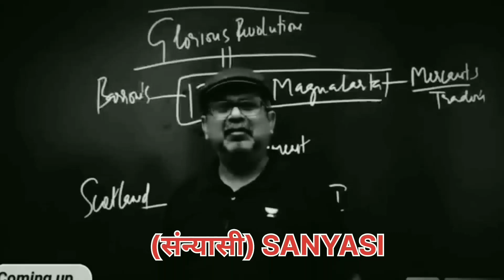(जिंदगी से लड़ते कैसे हैं.)How do you fight with life?ojhasir